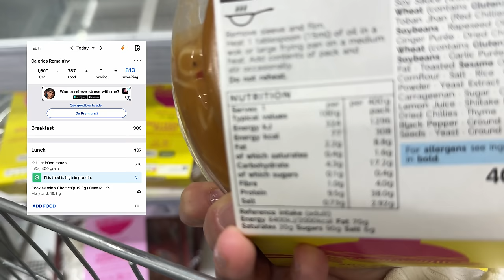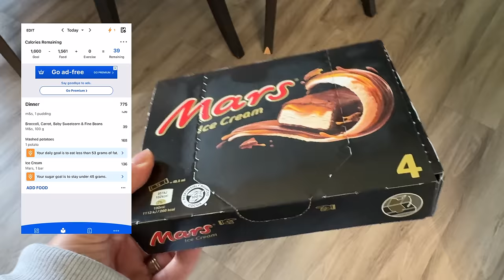-22 LBS DOWN - “WHAT I EAT IN A DAY 1600 CALORIES" - HEALTHY HABITS EPISODE 6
SkimsPartner AD

THINGS YOU MIGHT WANT TO KNOW:

HEIGHT: 5FT 2.3
SIZE: UK SIZE 12-14
AGE: 34 YEARS OLD

NEW LOOK: EMILYLUCYR15
GYMSHARK: EMILY
HELIOCARE: HELIO118
ELRSTYLE: NEW10